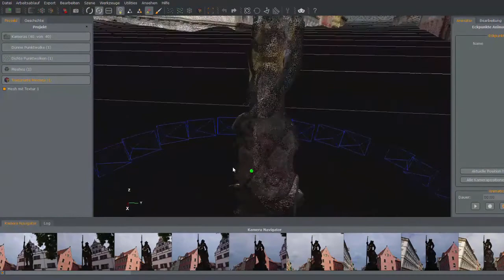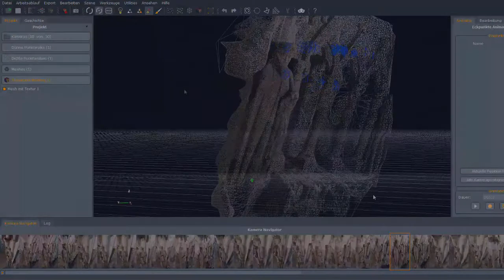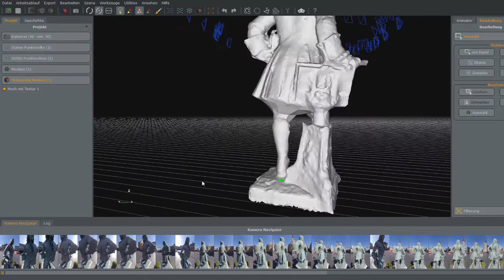VHS Verbundprojekt Kunst Kultur Digitales 2 Modul Bearbeitung